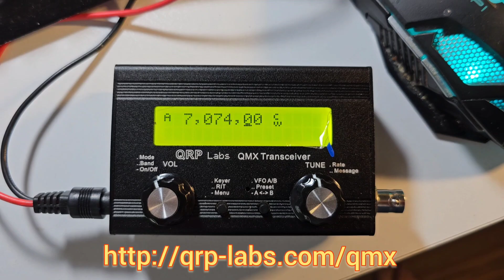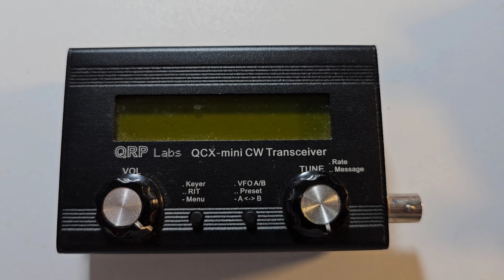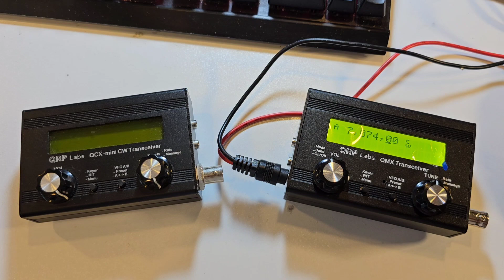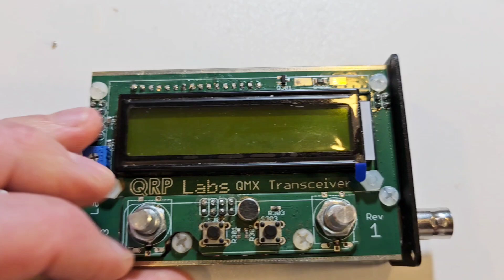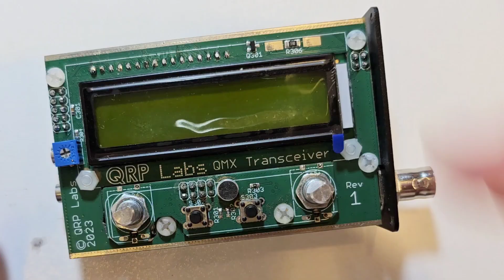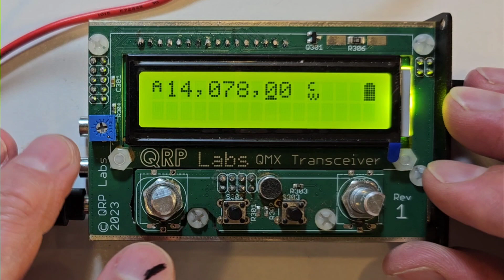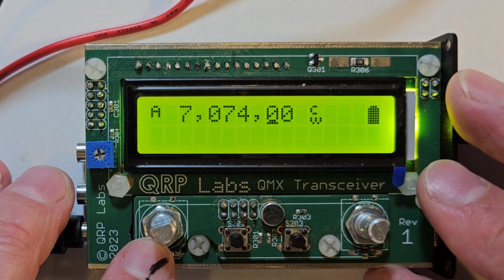QMX: Multiband Multimode QRP transceiver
Launched in May 2023 at Dayton FDIM/hamvention, the QMX features:

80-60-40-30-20m operation (other band versions coming soon);
CW + Digi (SSB coming soon);
Compact, robust;
High performance embedded SDR;
Low 80mA receive current;
4-5W QRP output;
Built-in SWR meter;
Built-in 24-bit USB soundcard and CAT control;
TCXO as standard;
Low price kit ($95);
Sturdy optional enclosure (+$20);
Available assembled (+$50);
Powerful hardware platform for future development;
Free easy firmware updates for life